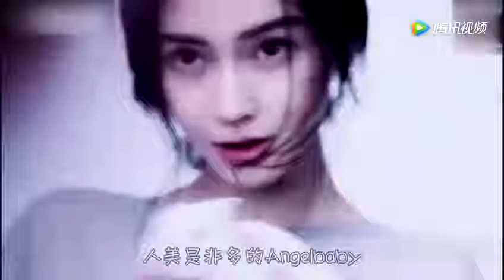谈演技我只服她！来听听baby的《焦点访谈》再曝雷人语录 ！